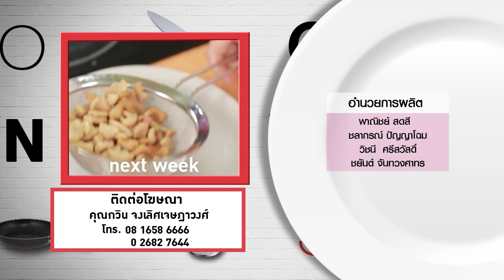กินได้ก็กิน (ทำกินเอง) เมนูพิซซ่าโทสต์ / เมนูรข้าวพะแนงหมูยอไข่แดงเค็มกรอบ l EP.159 [3/3]